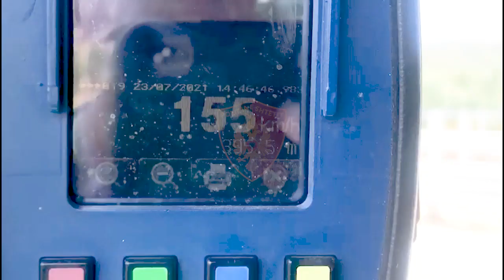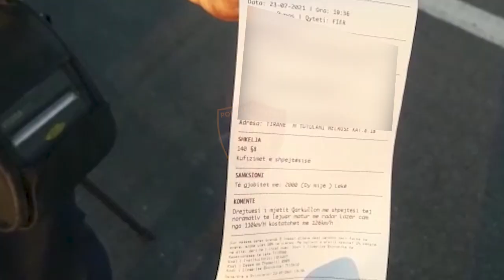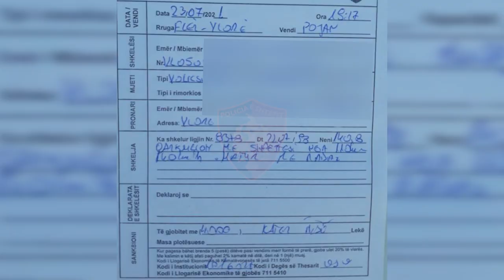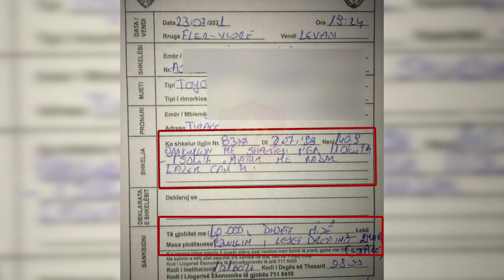"Mos fluturoni në rrugë për të arritur sa më parë detin, se do gjeni...", Policia apel shoferëve